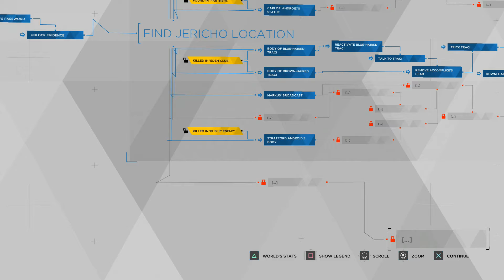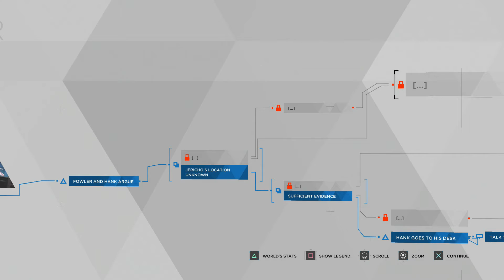Daniel and Anthony Play: Detroit Become Human (Part 22)